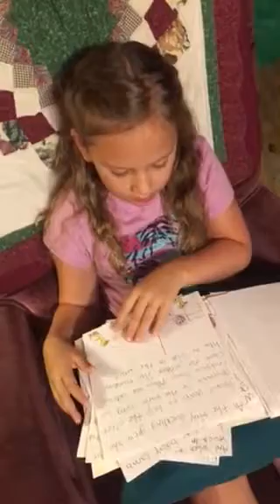Gracie Reading the story she wrote for Aunt Sarah's BiRtHdAy 8/4/18